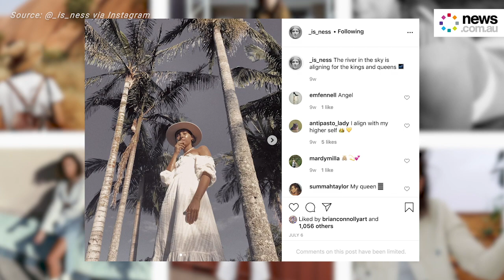Who is Zac Efron’s Aussie girlfriend Vanessa Valladares?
FOLLOW THIS STORY AT NEWS.COM.AU:
Here’s everything we know about the mystery woman that has been spotted in Byron Bay with heartthrob Zac Efron.